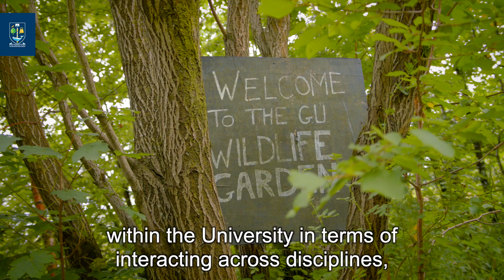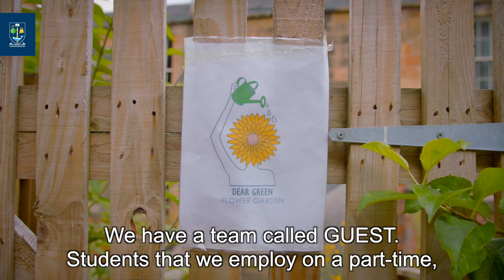Centre for Sustainable Solutions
It’s an exciting and daunting time to be a climate scientist in Glasgow. With the release of the Intergovernmental Panel on Climate Change’s (IPCC) sixth Physical Science Basis report in August 2021, we have learned that humans have already caused Earth’s surface to warm by 1.07°C. The combination of how much and how quickly the planet is warming is greater than anything that we have experienced in at least the last 2,000 years. These human-induced changes are already having measurable effects on extreme weather and climate events such as heatwaves, rainfall, droughts, and tropical cyclones.

The Centre for Sustainable Solutions is making new connections every day and we are keen to enable everyone at the University of Glasgow to act toward a sustainable and just future. The Centre is focusing its climate action in three key domains: education, research and partnership.

You can follow the work of the Centre of Sustainable Solutions

gla.ac.uk